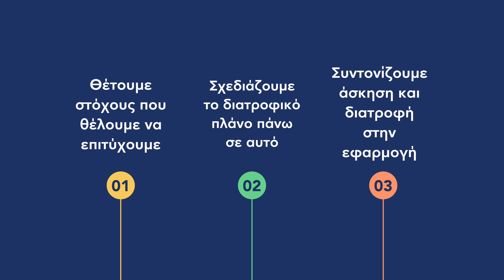Άσκηση και διατροφή πως να τα συνδυάσω; (Όσα πρέπει να γνωρίζετε)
Η άσκηση είναι ένα βασικό στοιχείο για την συνταγή της επιτυχίας! Για να επιτευχθεί όμως θα πρέπει να συνδυαστεί σωστά με την διατροφή! Έτσι, διατροφή και άσκηση είναι ο απόλυτος συνδυασμός για μια αποτελεσματική βελτίωση της υγείας μας!

📼4 ΣΗΜΑΔΙΑ ΟΤΙ ΒΡΙΣΚΟΜΑΣΤΕ ΣΕ ΚΕΤΩΣΗ!

📼 ΣΥΧΝΕΣ ΕΡΩΤΗΣΕΙΣ ΣΤΗΝ ΚΕΤΟΓΟΝΙΚΗ ΔΙΑΙΤΑ!

📼 6 ΣΥΧΝΑ ΛΑΘΗ ΣΤΗΝ ΔΙΑΛΕΙΜΜΑΤΙΚΗ ΝΗΣΤΕΙΑ!